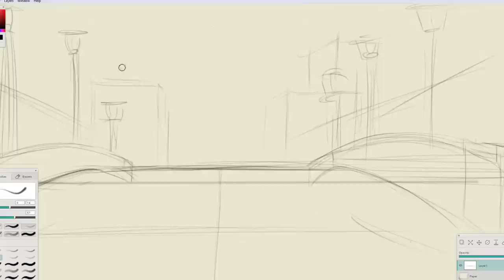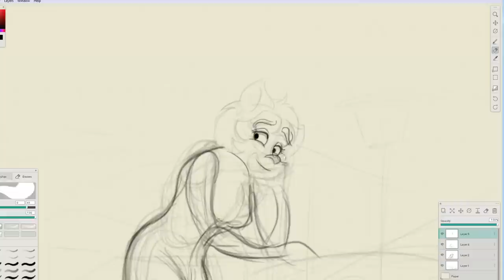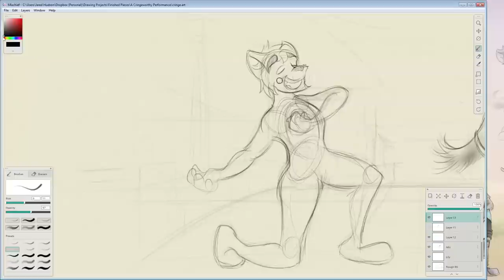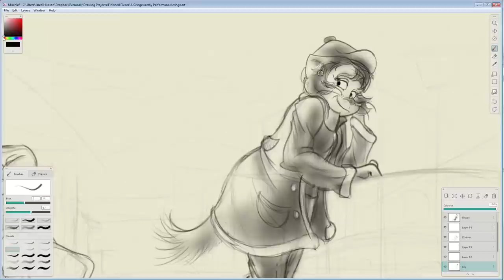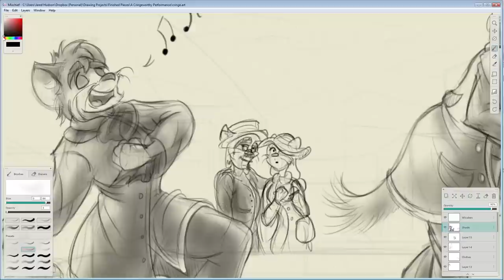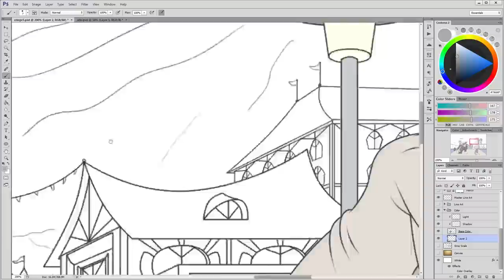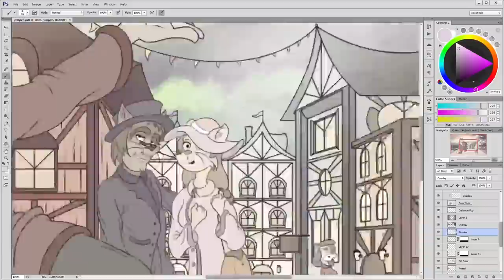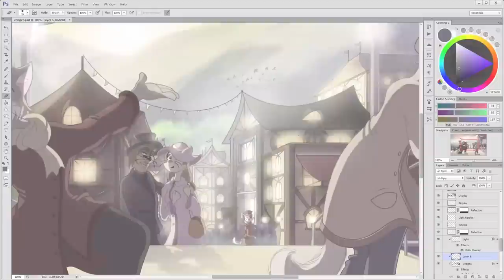Artist Blog - Embracing Failure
Join me as I discuss how I push through frustrations and failure.

Piece is coincidentally titled "A Cringeworthy Performance"

Music Credits
Melody Gardot - If the Stars Were Mine (Orchestrated)